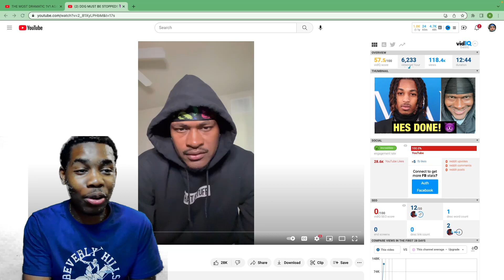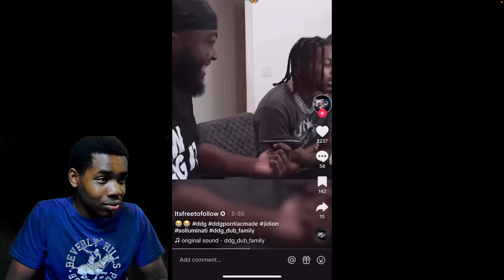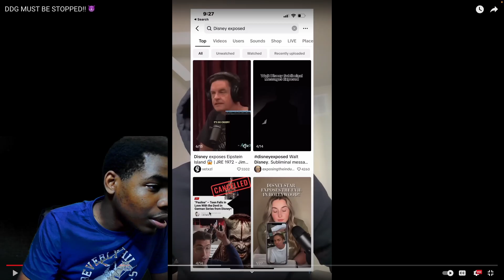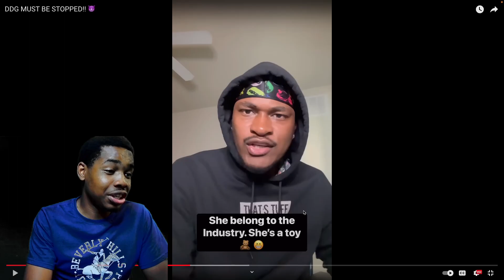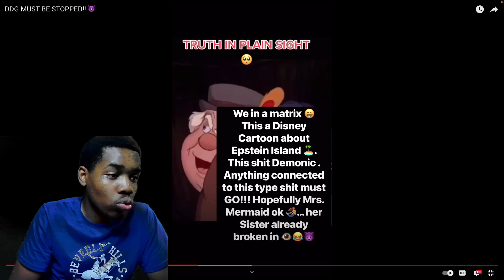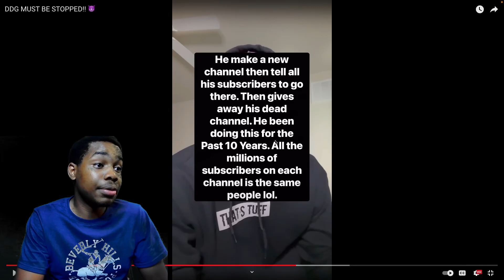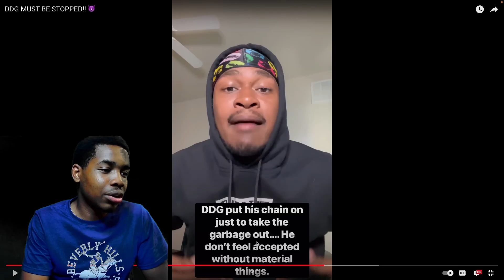Emmanuel Reacts to Solluminati DDG MUST BE STOPPED!! 😈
In this video, EMMANUEL reacts to Solluminati DDG MUST BE STOPPED!! 😈